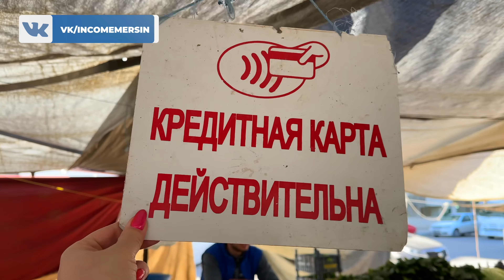Базар в Мерсине. Январь 2024. Обзор цен на овощи и фрукты в Тедже 06.01.24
Обзор фермерского рынка в Мерсине, район Тедже, базар по субботам.
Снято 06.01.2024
Курс валют на момент публикации видео
1$ = 29,8 лир 🇺🇸
1€ = 32,5 лир 🇪🇺
1 лира = 3 российских рубля 🇷🇺
1 лира = 15,20  казахстанских тенге 🇰🇿
1 лира = 1,29 украинских гривен 🇺🇦

Получить предложения по квартирам в Мерсине по WhatsApp в один клик

Мы предоставляем:
🔑 Оформление собственности
💡 Оформление электричества
🚿 Оформление воды
🔥 Оформление газа
🏠 Постпродажный сервис